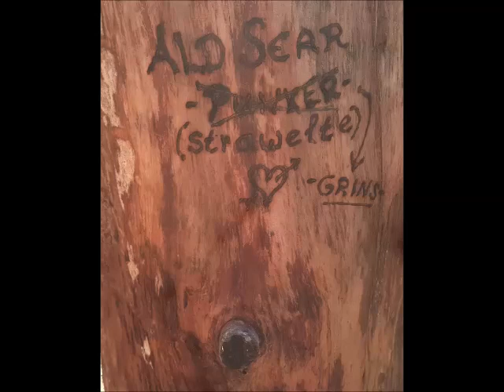Ald Sear - Grins (Strawelte) Ft. Baba & de Hûnekop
Fan de cd 'net goed, wol hurd'